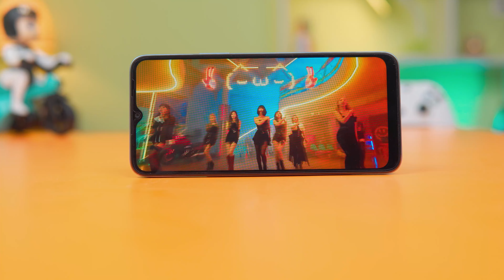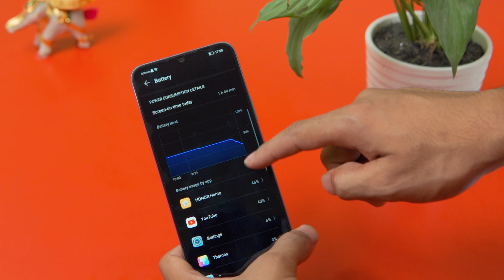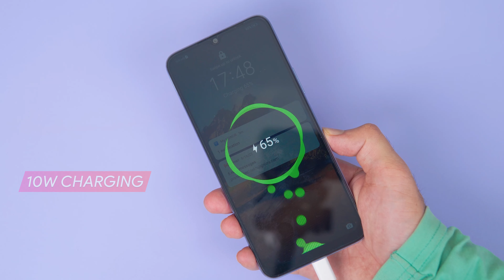Honor X6 Unboxing and Impressions नेपालीमा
Want to buy an Honor X6 mobile in Nepal? Wait! First, watch our Honor X6 unboxing and impressions video!

We hope you will like this Honor X6 unboxing video in Nepali. Also, make sure to watch it till the end.

Honor X6 Overview and Specs
Honor X6 Price in Nepal: Rs. 18,490 (4/64GB)

The Honor X6 has a shiny plastic build with a square camera island on the back. The fingerprint sensor is embedded in the power button on the right side of the device, beneath the volume buttons.

It has a 6.5-inch HD+ IPS LCD display. It only supports a 60Hz refresh rate. The display has a waterdrop notch.

The Honor X6 is equipped with a MediaTek Helio G25 chipset. Launched almost two years, the octa-core processor is built on a 12nm process.

The device features a triple rear camera setup. The setup consists of a 50MP main camera. The main camera is accompanied by two 2MP shooters, dubbed macro and depth cameras.

On the front, it has a 5MP selfie camera. The phone is capable of shooting up to 1080p video at 30fps.

The phone includes a 5000mAh battery. It only supports 10W charging.